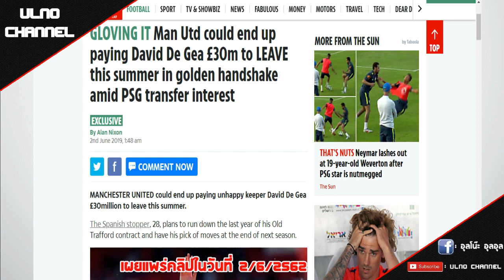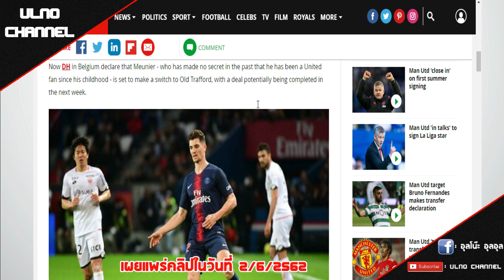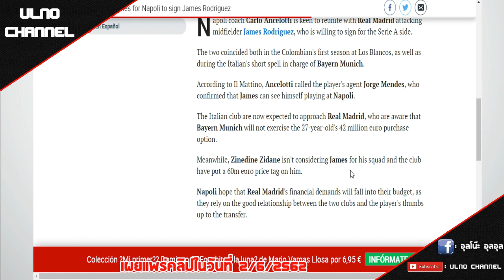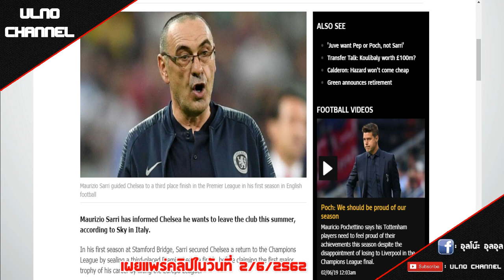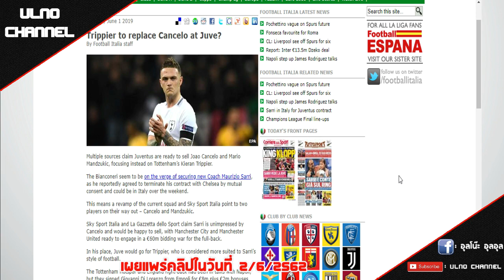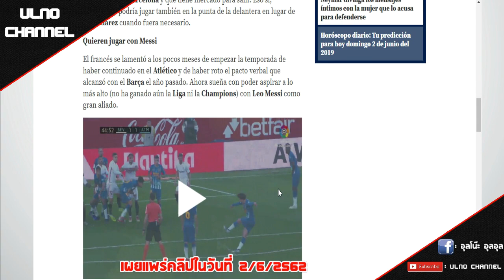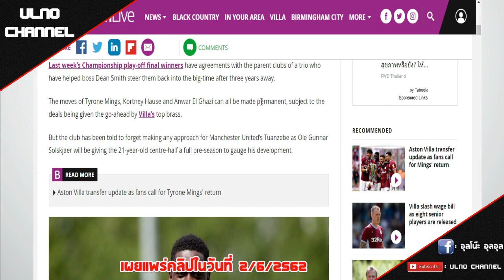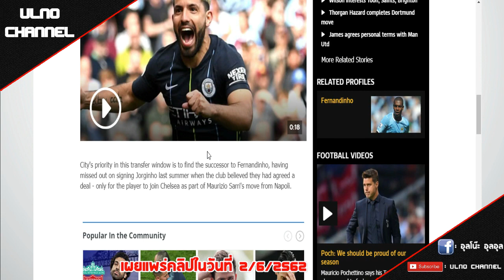สรุปข่าวซื้อขายนักเตะ : ซิตี้เล็ง 3 นักเตะแทนแฟร์นานดินโญ่ และซาร์รี่ถึงอิตาลีเจรจาคุมม้าลาย